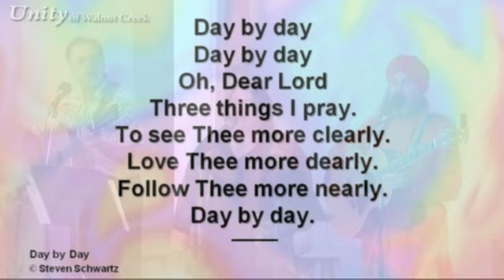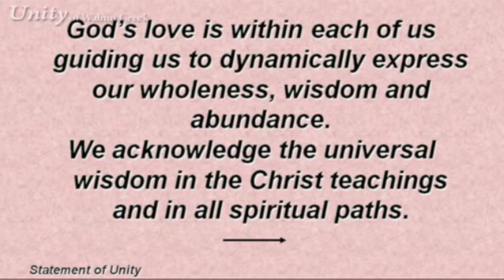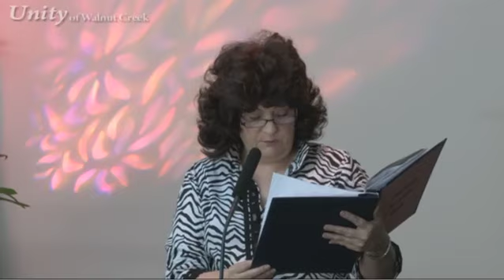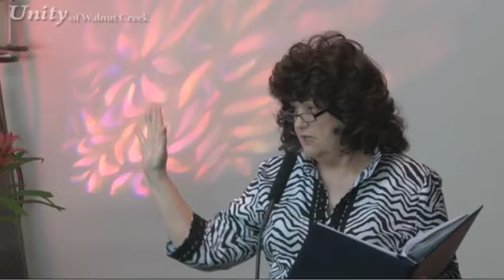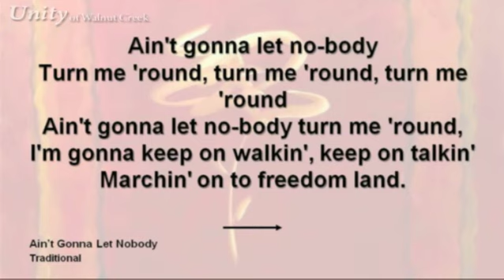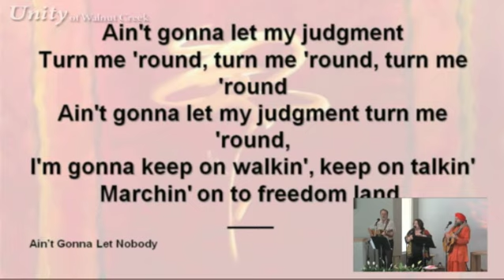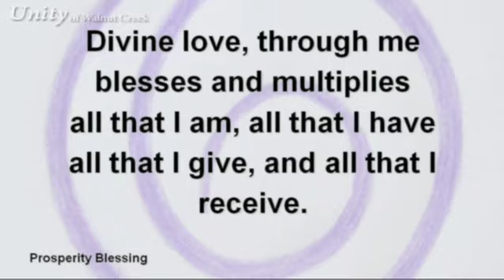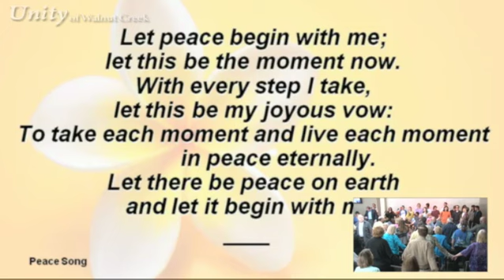Unity Walnut Creek 5/22/11 11:30